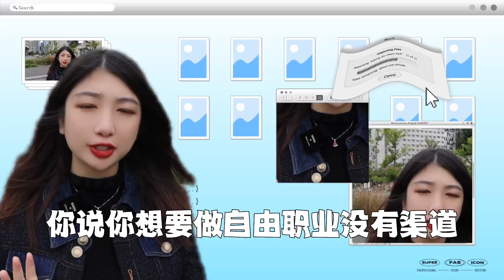从一无所有到财务自由，聊聊我的创业经历，关于我，还有我的事业。走出迷茫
聊聊我的创业经历，关于我，还有我的事业。走出迷茫

即将涨价，先到先得！
微信号：Miahh2001
公众号：Anni创业说

💻&📱能遇见Anni的地方:
微信号：Miahh2001
【Anni本人亲自在用的：拍摄+剪辑+录音等设备】
📷Canon佳能g7x3 (超好用的高清美颜相机):

电脑💻Macbook Air M1 (剪视频超级顺滑):

Rode wireless Go麦克风🎤:

三脚架:
你的钱是怎么被富人赚走的？3步利用人性的痛点赚钱

接下来，【Anni创业说】还会持续分享各种网络赚钱及各类社交媒体赚钱的方法，以及财商培养的知识。
包括但不仅限于：社交媒体与自媒体等，跨境电商，如何通过信息差获得跟别人的财富方面不平等优势！
⚠️都会是一个人在家，不需要坐班就可以开始的赚钱方式。

想要快速獲取這類內容的情報和策略的話，就立刻：
💗有你們的陪伴與鼓勵，我們定會每周不見不散！